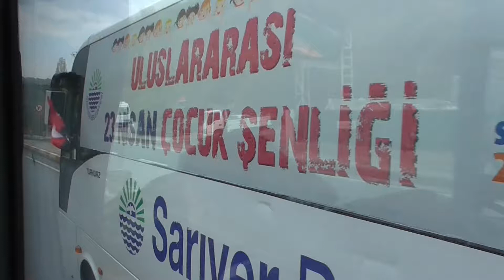"Academy of modern art and dance theraphy"(Maykop/Russia) in Istanbul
В 2017 году ученикам  "Академии современного искусства и танцевальной терапии  "( дирекотор Йилмаз Алла Викторовна)  выпала честь представлять Республику Адыгею и Россию на Международном фестивале «Sarıyer Municipality  April 23 International Children’s Festival»,  посвященному международному дню детей ,который проходил  с 18 по 24 апреля 2017года  на территории  Республики Турция в городе Стабмул . В связи с проведением ежегодного международного хореографического фестиваля, "академия современного искусства и танцевальной тепарии " подготовила 5 разноплановых хореографических постановок : национальный танец, народный ,хип хоп и брейк данс  .Для этого мероприятия была специально написано произведение "Говори молча"( автор текста и музыки Хадзуев Тимур Рамзанович , эстрадный вокал Хадзуева Светлана Анатольевна ) . В   фестивале  принимали  участие такие страны , как   Венгрия, Румыния, Германия, Болгария ,Македония , Албания, Кипр , Украина,  и др .В рамках фестиваля проходила детская ассамблея , на которой  Российская делегация из 33 человек раскрыла тему "Мир глазами детей" .Тема презентации  глубоко затронула всех присутсвующих на ассамблее , мэр мунициального района Стамбула  Шюкрю Генч выразил отдельную благодарность всем детям , представляющим республику Адыгея и Россию за высокий уровень подготовки к данному грандиозному мероприятию . На гала концерте присутвовало ген  консульство Российской федерации города Стамбула в лице Камзолова Сергея Викторовича , который выразил огромную благодарность Йилмаз Алле Викторовне , а так же ансамблю "Говори молча" за вклад в международные отношения между Россией и Турцией , а так же пожелал дальнейших успехов  в развитии академии.
На протяжении недели для детей устраивали   экскурсии "Дворец Долмабахче" , "Аквариум ", прогулка на яхте по Босфорскому проливу , традиционная "Турецкая ночь".
Россия ( Адыгея) впервые за 13 лет проведения фестиваля принимала участие .
От муниципалитета Сарыер ( г Стамбул) , администрации города на торжественной церемонии "Академии современного искусства и танцевальной терапии " были вруены медали , сертификаты об участии , а так же именной кубок .

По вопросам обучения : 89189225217